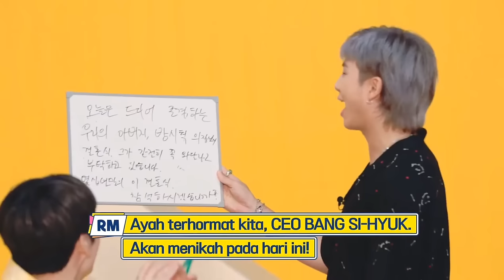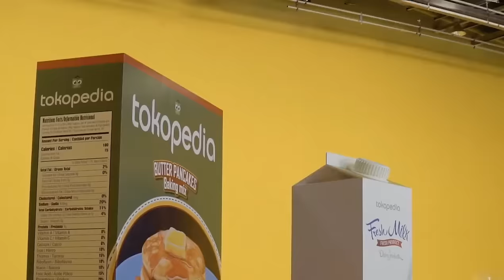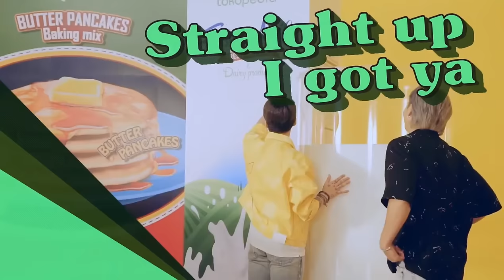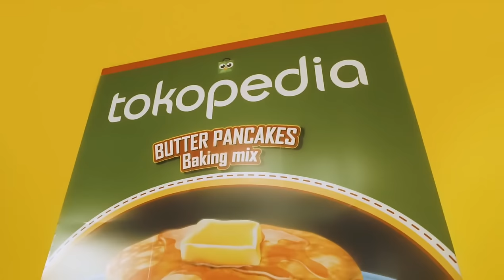[FULL] BTS 방탄소년단 x TOKOPEDIA 2021 Interview 1 + 2 (behind the scene ) & Butter Performance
Tokopedia is an Indonesian technology company specializing in e-commerce. It was founded in 2009 by William Tanuwijaya and Leontinus Alpha Edison. BTS has been ambassador brand Tokopedia since 2019.